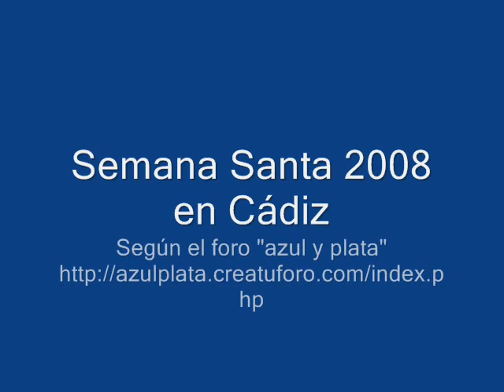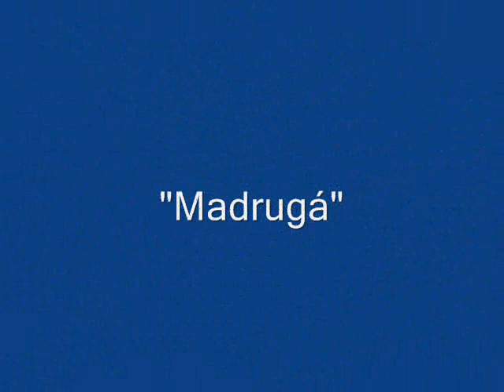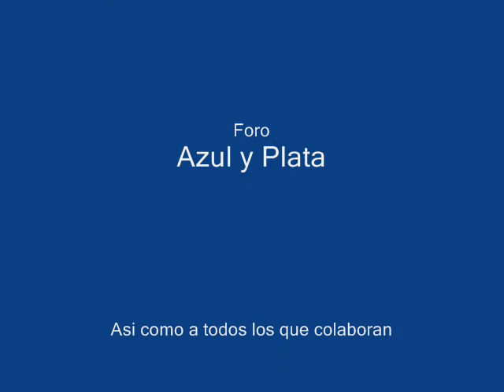Semana Santa, Cádiz 2008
Bajo los sones de la marcha "Azul y plata" una pelicula realizada a base de fotografías.